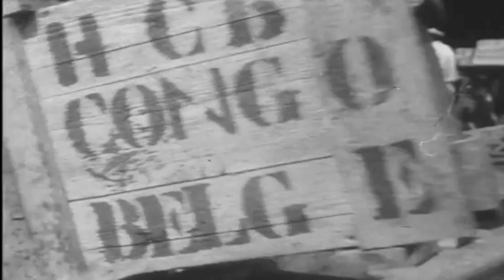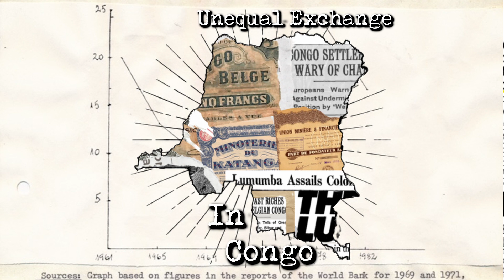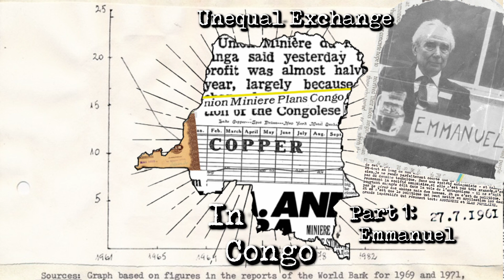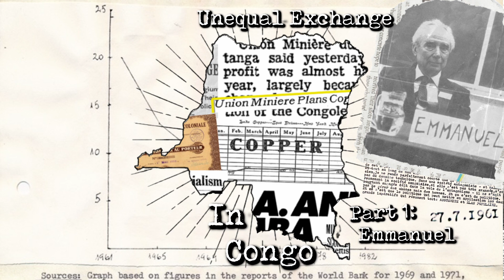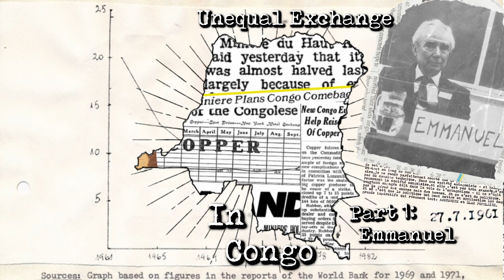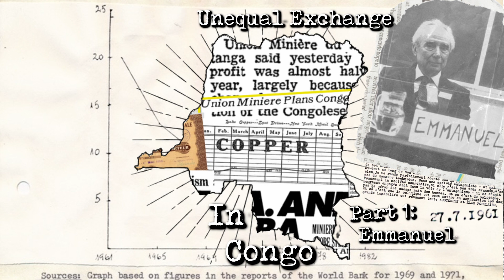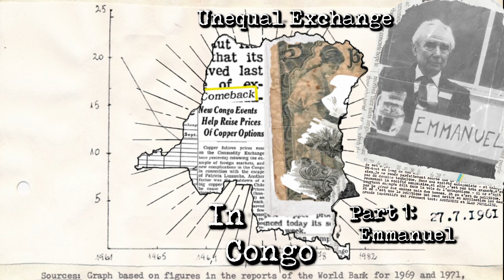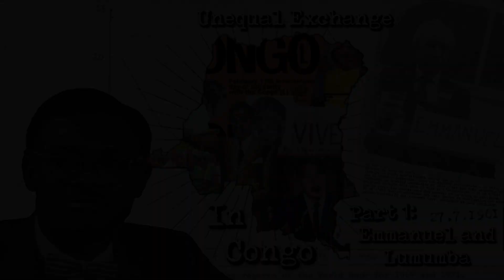Unequal Exchange in the Congo Episode 1: Patrice Lumumba, Arghiri Emmanuel and the 1960 Congo Crisis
In the 1960s, the independence of the Congo seemed to herald the delinking of one of Africa's most powerful economies and nations from Western imperialism. Patrice Lumumba presented a vision of a unified, Pan-African Congo whose resources "would actually benefit its children".

This posed an immense challenge to the rule of Belgian high finance, the major mining companies in the Katanga province led by Union Minière du Haut-Katanga, and not least the white settlers who by 1960 numbered 110,000 throughout the Congo, yet accrued half of the value of the entire country. And of course, the rising imperial hegemon of the time, America, refused to allow a socialist Congo allied with the Soviet Union.

All these forces unified to remove Lumumba and crush his Pan-African vision. In the ensuing conflict, imperialism would win out even against the settlers. Yet the resistance of the Congo continued, with Lumumbist figures like Antoine Gizenga rising and struggling to create socialism in the Congo.

In this first episode of an ongoing series aimed to reveal the ways the Congo has been exploited by unequal exchange, we begin with reference to Arghiri Emmanuel, who began his theorization of unequal exchange by seeing its brutal effects firsthand while advising and allying with Lumumba. Thus, we tease out the roots of Unequal Exchange analysis as a method of solidarity with Third World liberation, originating undeniably in the Congo.